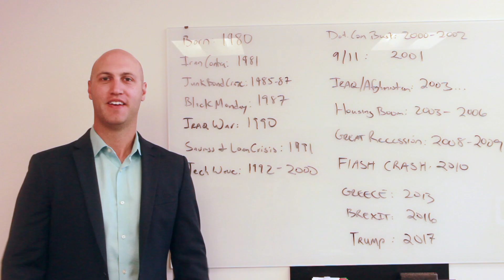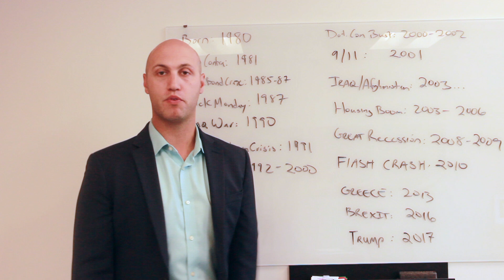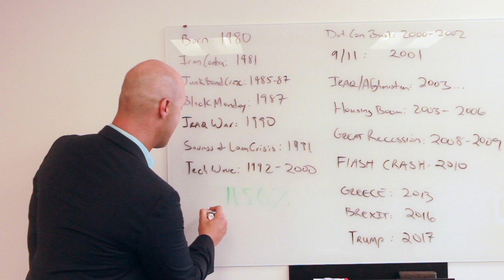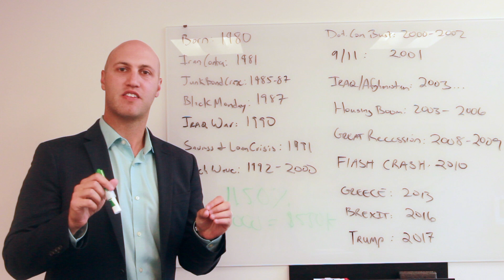The Reason Why Being an Intelligent Investor is Hard...but Rewarding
It's vitally important that you understand market history, both the good and the bad, in order to turn your investment portfolio into a long-term wealth building machine. No one said that investing is easy, especially when it involves the emotionally driven stock market. That said, investing rewards those with discipline, emotional fortitude, and patience. To be an investor, you have to get comfortable dealing with frequent periods of volatility spurred by political unrest, terrorism, economic turmoil and the boom and busts that are a regular part of market cycles. Despite the global challenges and uncertainty that have been a staple of the market over the past 37 years, the U.S. Stock Market has returned more than 11.50% per year. This means your investment portfolio would have doubled nearly every 7 years. If you want to build wealth, you must learn how to apply an understanding of market history into your investment game plan.

Here's where you can find more of Illumination Wealth!